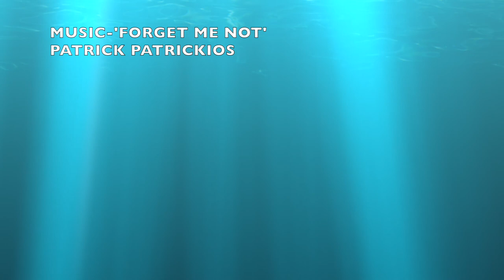PROGRESO MEXICO ROBALO/SNOOK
7 Snook in 2 1/2 hours out of Puerto Abrigo Progreso. Watch as Randy and Gary have a superb morning catching robalo!~